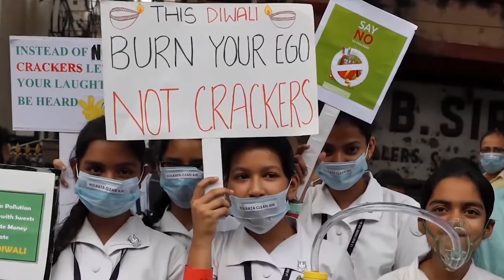SoulGreg Artist - O, BOG, POVEJ (A življenje gre naprej in šteje le samo denar) - LIVE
Strah pred epidemijami, podnebne spremembe, milijoni podhranjenih otrok, revščina, jedrsko orožje, vojne in naravne katastrofe... Ko gledam, kaj vse se dogaja po svetu, me zadene, sem šokiran in nikakor ne morem ostati ravnodušen. Mislim, da smo na prelomnici. Če ne bomo resno ukrepali že danes, bo jutri za naše otroke mogoče že prepozno. Zato sem si že nekaj časa želel posneti pesem »O, bog povej« v živo, saj ima ta skladba na ta način še dodatno moč in poseben čar. Skladba vsebuje sporočilo o tem, da se človeštvo sooča z resnimi globalnimi grožnjami, hkrati pa je poziv, da kot državljani sveta vsi prispevamo svoj del k nujnemu izboljšanju razmer, saj bomo drugače našim potomcem vzeli njihovo prihodnost. Trenutno stanje v svetu je odraz in hkrati dokaz, kdo smo kot ljudje in kam smo se pripeljali. Nad glavo nam poleg vsega visi tudi nenehna grožnja jedrske apokalipse, potreben je samo pritisk na en gumb!

K novi izdaji pesmi, ki sem jo napisal že v svoji mladosti, me je dokončno spodbudila simbolika »ure sodnega dne«, ki so jo znanstveniki v začetku tega leta prestavili na zgolj 100 sekund do polnoči. Ugledna mednarodna skupina znanstvenikov in razumnikov, med katerimi je 13 Nobelovih nagrajencev, je v okviru Biltena atomskih znanstvenikov (Bulletin of the Atomic Scientists) namreč konec januarja kazalce t. i. »ure sodnega dne« (Doomsday Clock) premaknila na 100 sekund do polnoči. To je najbližje točki, ki ponazarja katastrofo globalnih razsežnosti, odkar so znanstveniki leta 1947 vzpostavili to simbolno uro, ki je metafora za to, kako blizu uničenja je človeštvo.

 Vsak dan zaradi pomankanja in lakote umre na tisoče otrok. Si lahko sploh zamislimo in predstavljamo, da zaradi posledic podhranjenosti vsako sekundo umre 5 otrok? To je vsako leto več kot 2 milijona preprečljivih smrti naših najmlajših. Ob tem pa ima 1 % najbogatejših v rokah dvakrat več bogastva kot 6,9 milijarde zemljanov. "A življenje gre naprej in šteje le samo denar. Ni važno, kdo in kaj smo mi, na katerih svet stoji, milijoni mladih ljudi". Na odsotnost ukrepanja ob tej kritični globalni situaciji opozarja refren pesmi ter ob tem opominja, da bo to najbolj prizadelo naše prihodnje generacije.

S pesmijo se pridružujem opozorilom in pozivom mnogih ljudi in organizacij po svetu, med drugim tudi Biltenu jedrskih znanstvenikov, da so podnebne spremembe s posledičnimi naravnimi katastrofami, jedrsko orožje, onesnaženje zraka, kopnega in oceanov, prepad v razporeditvi bogastva, vojaški konflikti, revščina, lakota, izumiranje živali in rastlin, iztrebljanje gozdov, epidemije in sodobno suženjstvo še kako realna grožnja človeštvu in da naša ura tiktaka. Med nenehno pretečimi grožnjami človeštvu so tudi epidemije težkih bolezni, kot to doživljamo v trenutni epidemiji koronavirusa. »V pesmi je stavek »in AIDS vladar« tudi prispodoba za to večno grožnjo bolezni človeštvu, saj sem skladbo napisal v 90-tih letih prejšnjega stoletja, kot je pred to boleznijo vladal takšen strah kot dandanes vlada za druge bolezni.

Skladba je bila posneta v živo na koncertu Še Živim, 7.2.2020, ob spremjlavi BigLights Banda, v centru kulture Španski Borci, v Ljubljani.

BigLights Band:

Miran Pečnik – bas
Nina Bezenšek - vokal
Uroš Eferl – kitara
Tomaž Jelen – bobni
Damjan Vajde - saksofon
Tina Zidanšek– vokal
Mojca Eferl – klavir
Dejan Žafran - vokal, klaviature